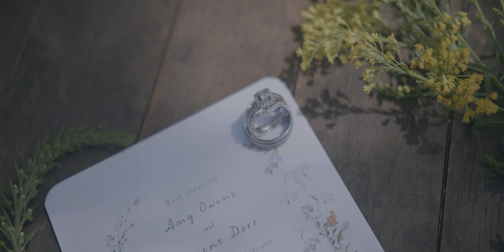Amy + Vincent | San Diego Wedding Video Teaser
San Diego Wedding Venue:
San Diego Wedding Photographers: Ernie & Fiona Weddings
San Diego Wedding Videographers: Ernie & Fiona Weddings

Check out our YouTube to see all our wedding videos, teaching  and some behind the scenes shenanigans.

For all the gear heads out there, here is what is in our bag:
Nikon D750s

Lenses:
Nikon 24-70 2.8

Extras:
DJI Ronin-S

LUTS:
Electra LUTS

Presets:
CxR